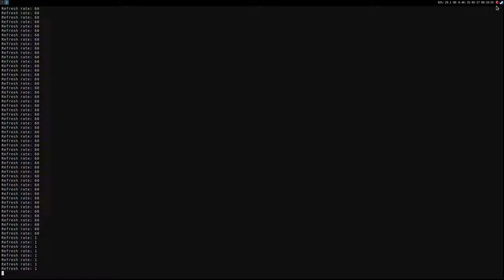Westerado: Double Barreled ·· Linux Gameplay using Wine Gallium Nine